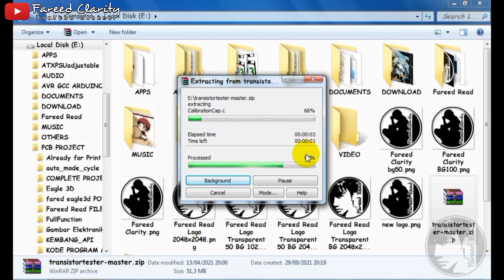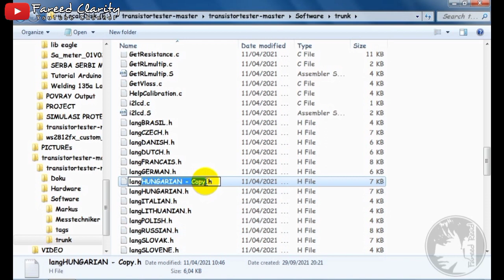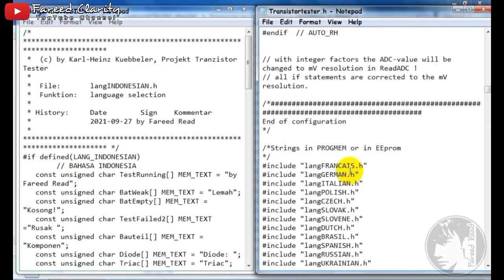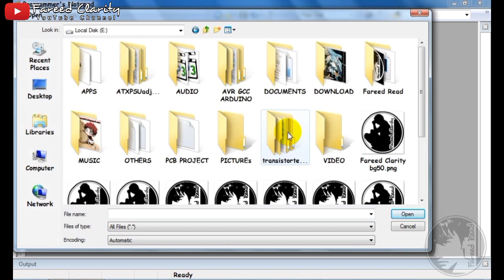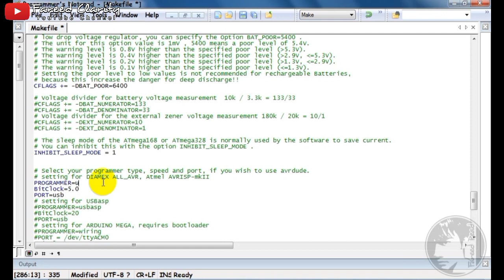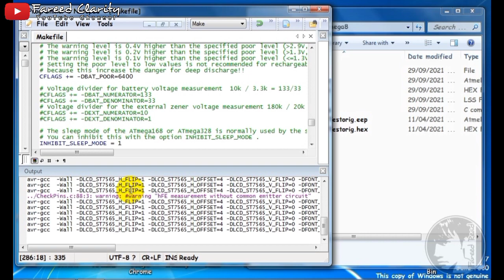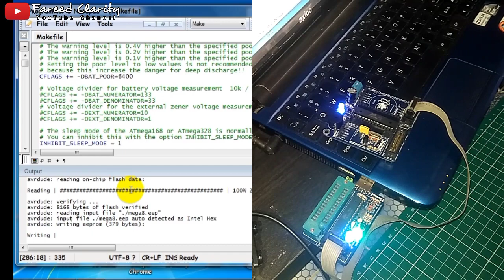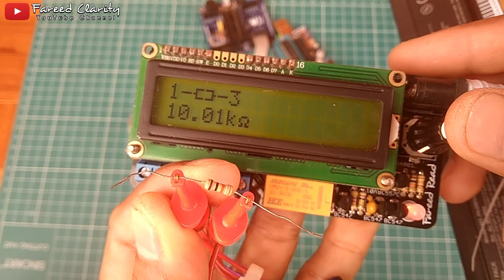Cara Menambah atau Mengubah Bahasa Transistor Tester/ESR Meter Digital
Divideo ini akan saya jelaskan secara terperinci cara menambahkan bahasa atau edit bahasa transistortester beserta cara setting makefile serta cara upload program mikrokontroller yang akan dipasang pada transistor Tester